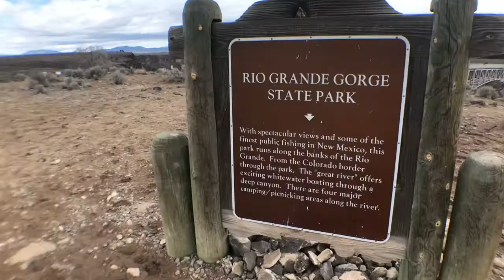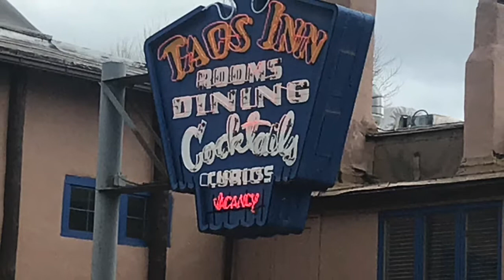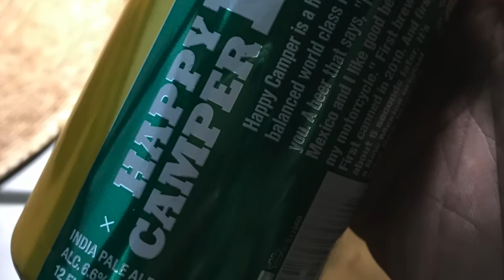Pickup Truck Tour Roadtrip: Los Alamos to Santa Fe, NM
Trying to outrun the snow and rain. Left Los Alamos for Santa Fe, NM. Los Alamos "Unofficial" Boondocking plot: 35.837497, -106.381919